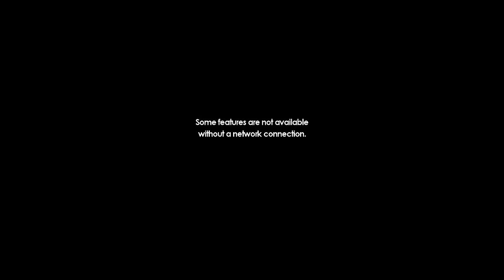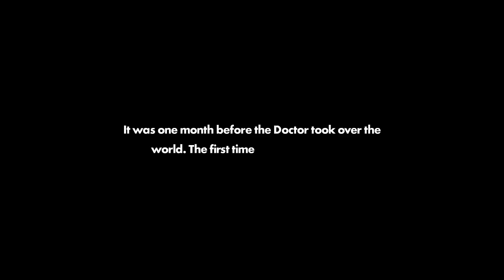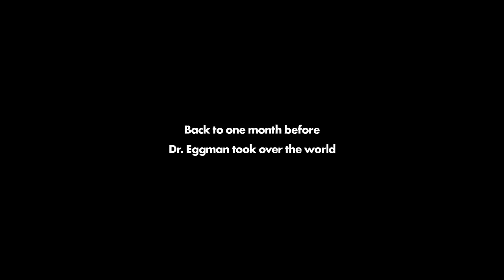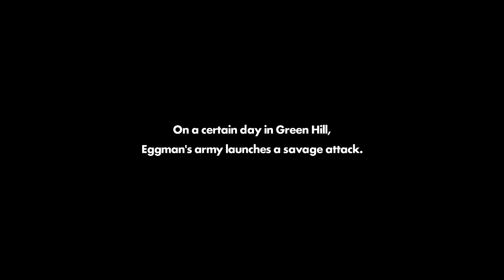Sonic Forces Episode Shadow Gameplay Walkthrough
Sonic Forces shadow Episode